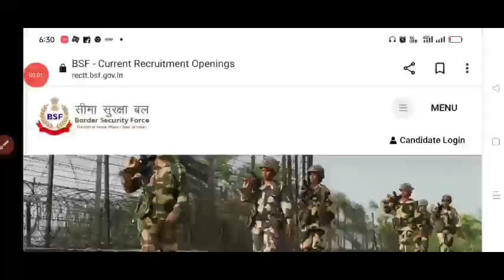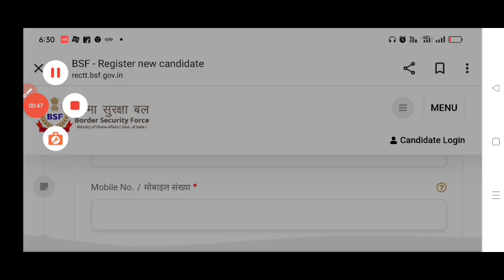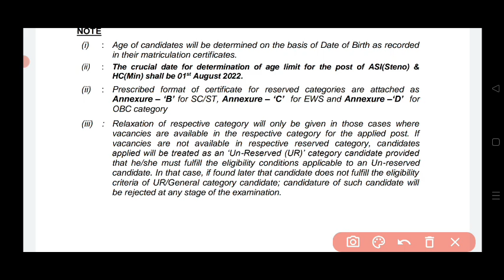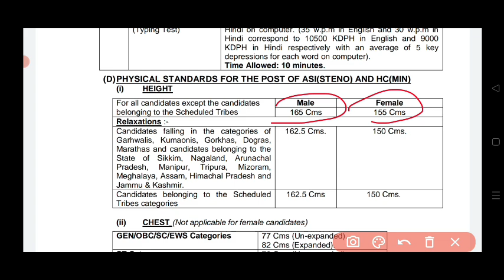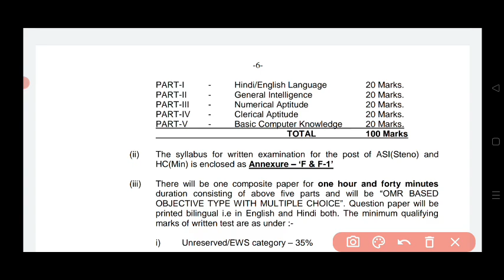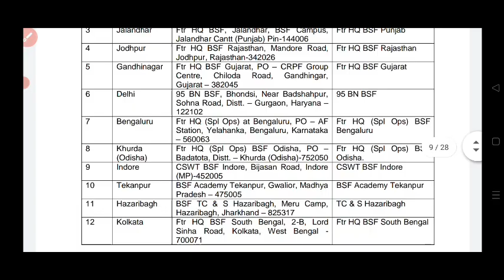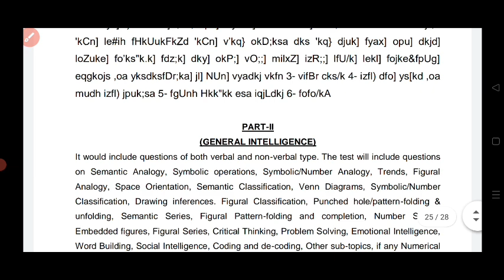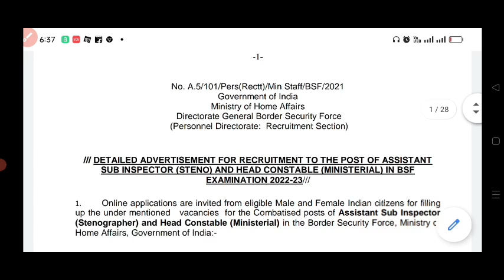Bsf head constable ministerial recruitment 2022 online apply 323 post / ବିଏସଫ ହେଡ କନଷ୍ଟେବଳ ନିଯୁକ୍ତି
youth icon career Academy Tangi dist-khordha
The best academy for physical and written preparation for ssc gd and army navy airforce Railway and ssc
hostel facility available for boys and girls